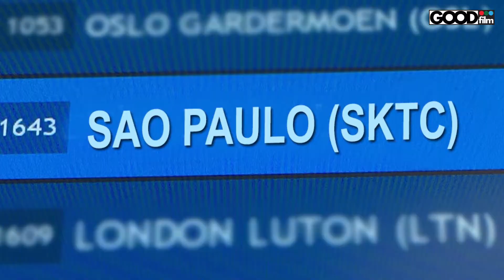Nakręcona gmina_2018